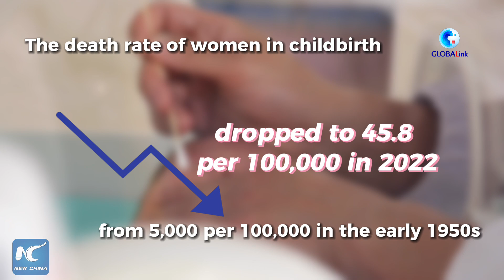GLOBALink | Xizang in numbers: Cultural inheritance and well-being improvement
Southwest China's Xizang Autonomous Region has embraced progress in inheriting the fine traditional culture and improving the people's well-being in the new era. Click to find out the key figures that well explain.